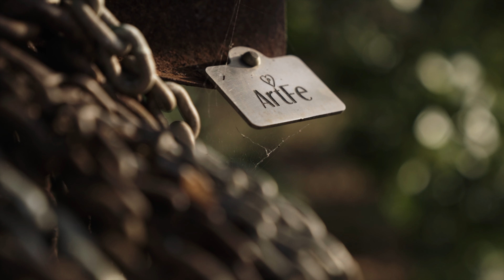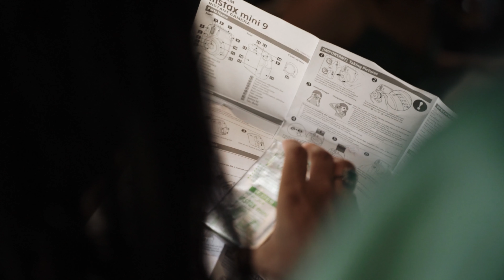From Malaysia to Scotland for fairytale destination wedding!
Scottish Wedding Film - Fiona + Craig

To Book YG Productions to shoot your wedding film just visit ;

Check out the venue this was shot at ;